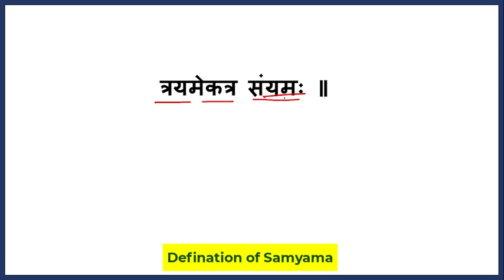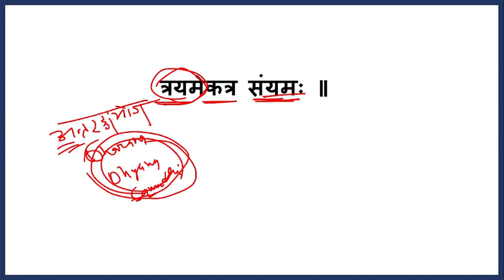Yogasutram|Vibhuti pada | Ashtangayoga|sutra no -|3.4|Samyama| Antarangayoga|Powers | ugcnet|PYS 3.5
I'm sharing here the authentic knowledge of yoga. This video will help you to know more about yoga.
In this sutra, Patanjali tells us that it is possible for any of us to experience yoga and realize the truth because this truth is available all around us; if we are willing to look deeply into things, we would be able to realize it. Everything is more than it seems. There is always something hidden underneath the surface of a person or a thing, but to discover to look deeper.

Sutra 3.4: trayam ekatra samyama

trayam = the three
ekatra = as one
samyama = the union of concentration (dharana), meditation (dhyana) and the deep absorbtion state (samadhi).
Translated loosely into English;

The three as one is called samyama.

The 6th, 7th and 8th limbs combined together is called Samyama. The student begins with awareness of an object, which leads to concentration (on the object), then leads to meditation which leads to total absorbtion of the object which then leads the student to realize the true nature of the object which IS Samyama.  It is the process and the realizations of truth that are Samyama. The object is seen with clarity, pure and ‘as it is’. This is the goal and process of the final limbs.

concentration + meditation + samadhi = samyama

It is important to note that the type of Samadhi here is OBJECTIVE samadhi, where the student is conscious of the object.

The main barrier in this process is EGO.

Sutra 3.5: tad jayat prajna loka

tad = then, from that, consequently
jayat = conquests, masters
prajna = knowledge, wisdom, learned, intelligent, understanding
loka = light, free, open, seeing

From mastery of that (samyama), the light of knowledge dawns.

The student, having mastered Samyama, becomes free and open to the understanding of all knowledge and wisdom, realizations and intelligence.